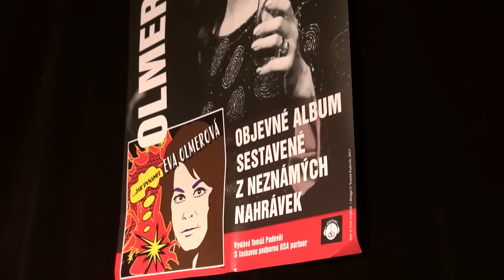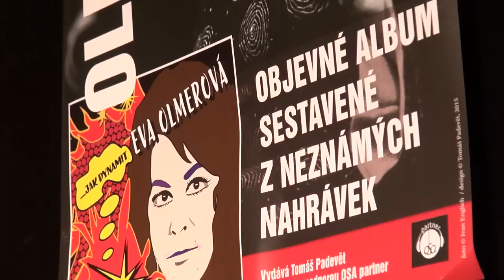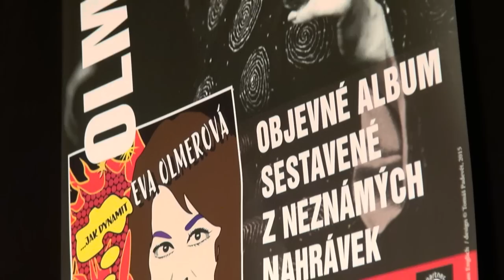Eva Olmerová - Jak dynamit (křest alba)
Eva Olmerová byla zpěvačkou s velkým hudebním cítěním a ještě větším srdcem. Neotřele a s obrovským nasazením vstupovala do různých hudebních žánrů. Každé písni vtiskla svou nespoutanou osobnost. Bez nadsázky byla nepřeslechnutelná, posluchače strhla svým typickým pěveckým výrazem. Kde se ocitla Eva Olmerová, tam se něco dělo! Pamětníci ji dodnes často přirovnávají k dynamitu. Proto i název celé desky je parafrázován z názvu jedné písně této nové kolekce Noc jak dynamit, jejíž text napsala taktéž velmi osobitá umělkyně Ester Krumbachová, která je na desce zastoupena hned třemi texty. Jistě zaujmou i písně z filmů Napravení Jima Valentina, Flirt se slečnou Stříbrnou, Čtyři vraždy stačí, drahoušku, Automat na přání. Raritou je protestsong Nezoufej, který Eva Olmerová zazpívala pouze na koncertu s názvem SONG 69.

Jde o unikátní výběr z většiny dosud nikdy nevydaných nahrávek Evy Olmerové (z let 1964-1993), objevených v sedmi různých archivech.
Nezaměnitelný hlas Evy Olmerové v nich se stejnou lehkosti zvládá různé hudební styly -  jazz, blues, šanson, country i staropražské kuplety…

I v tomto případě se potvrzuje, že od Evy Olmerové lze očekávat cokoliv, jenom ne běžnou produkci.
Tato limitovaná edice, v nákladu pouhých 1500 kusů, rozšiřuje pohled na pozoruhodnou osobnost české hudební scény nejen výběrem jejich neznámých nebo zapomenutých nahrávek, ale i připomenutím pěvecké mnohovrstevnosti umělkyně, která odešla příliš brzy...